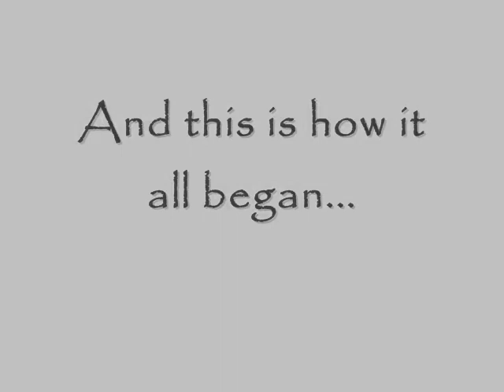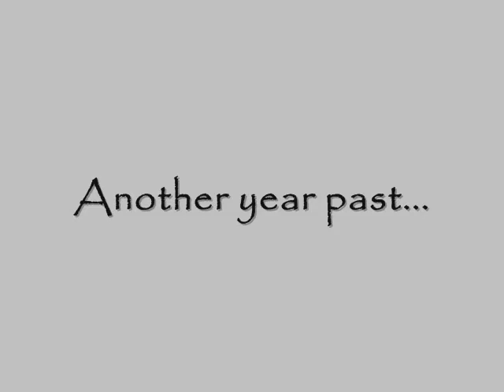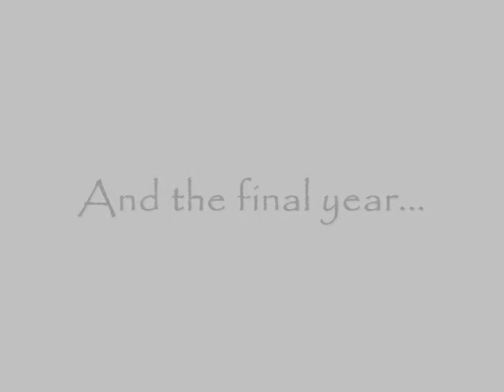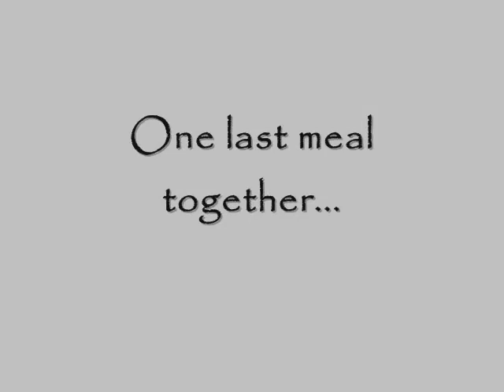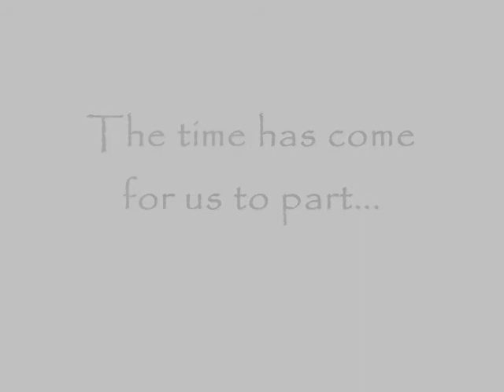SJI NPCC Batch 37 POP Montage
Gone were the days Batch 37 SJI NPCC left but Still are the days the memories they created stay...